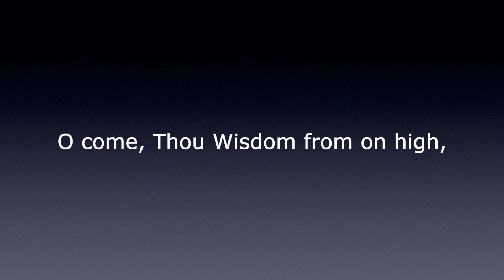O Come, thou Wisdom from on high...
Father Jason Worthley speaks on a verse from the Advent Hymn, "O Come, O Come, Emmanuel."

O come, O Wisdom from on high,
who ordered all things mightily;
to us the path of knowledge show
and teach us in its ways to go.